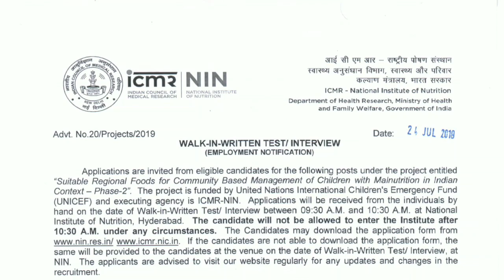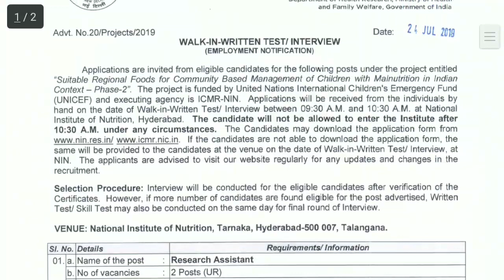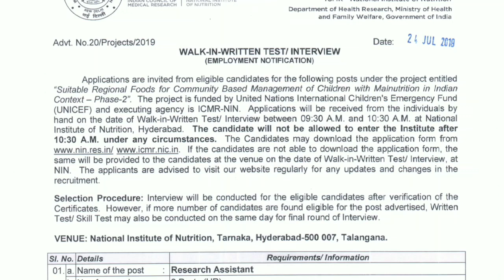ఫీజు లేకుండా,ఇంటర్ అర్హతతో ఉద్యోగాలు/AP, TS/latest job updates/icmr jobs/nin jobs/new jobs/saikrishn